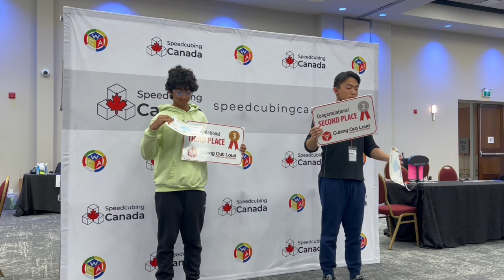My 50th Speedcubing Competition!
It's a great throwback to compete in Oakville again! Thank you to Ryan for coming to support, and thank you to the Speedcubing Canada team for organizing this competition!

Cube: Gan 13 Maglev

Oakville Fall A 2022, final round.

6.58, (6.12), 6.26, 6.41, (7.57) = 6.42 3x3 average